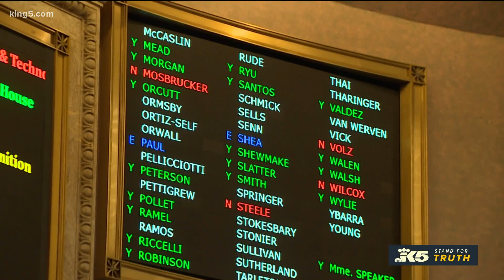Black Washington lawmakers push for change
High-profile police killings of Black Americans have sparked calls for reform. Five Black Washington state representatives say change is coming.